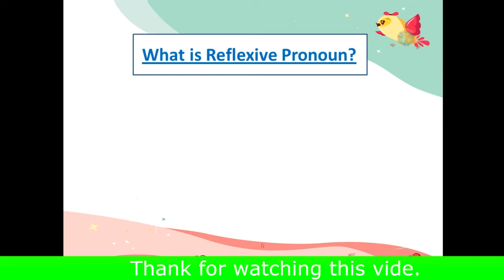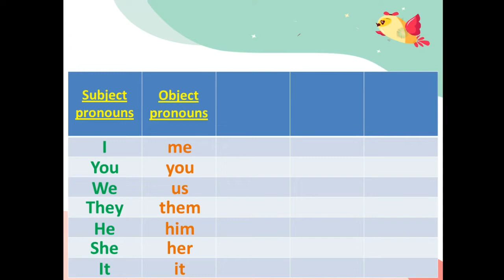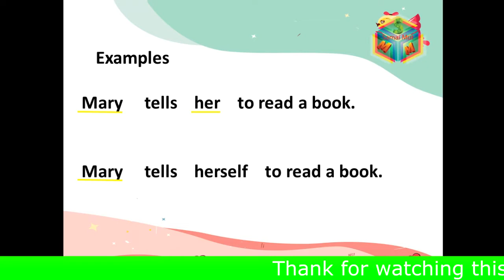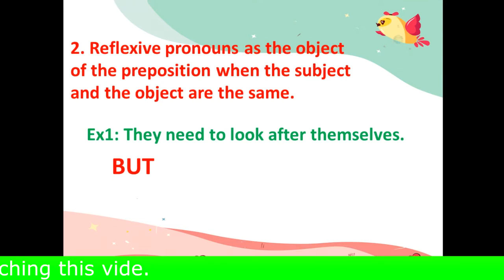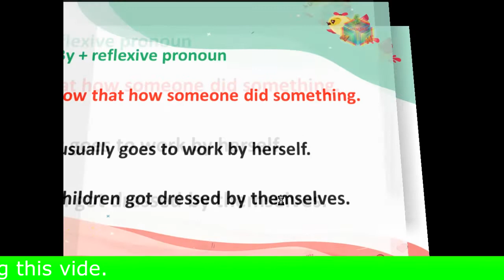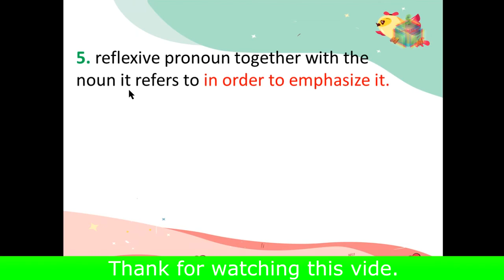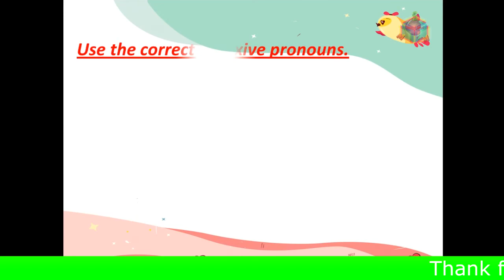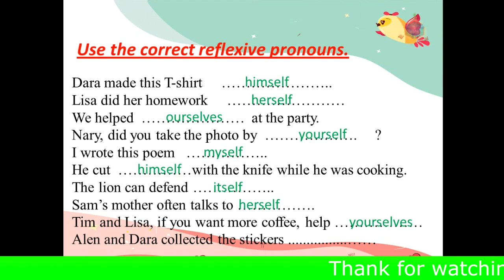Reflexive Pronouns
how to use reflexive pronoun